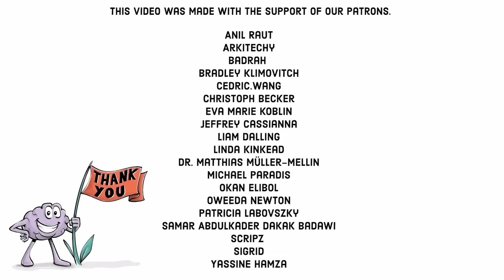【ADHD】 童年到成年的挑戰與突破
在一百個孩子中，有2到4個孩子的大腦在某些方面是非典型的。他們難以集中注意力、話很多或者經常打斷別人。後來，他們通常會被診斷為注意力缺陷多動障礙，簡稱ADHD。為了瞭解患有ADHD的成長感受，請跟隨莉莎，一個夢想成為作家的小女孩，一起探討她的故事。

這支影片是在贊助人的慷慨支持下製作的🙏： 感謝 Adam Berry, Alex Rodriguez, Andrea Basillio Rava, Anil Raut, ArkiTechy, Artur, azad bel, Badrah, Cedric.Wang, Christoph Becker, Cory McAbee, David Markham, Delandric Webb, Digital INnov8ors, Dr. Matthias Müller-Mellin, Duane Bemister, Elias Reuss, Enigma, Eva Marie Koblin, F J V Souza Fh,  Fatenah G Issa, Frari63, Gemma Seed, Gerardo Enrique Nieto, Gerry Labelle, ICH KANN DEUTSCH UND ES WAR EINFACH!, Izzy, jakob steensig, Jannes Kroon, Jeffrey Cassianna, Jim Pilgrim, Joanne Doyle, John Burghardt, Jon Rune Nygård, Jorge Luis Mejia Velazquez, jun omar ebdane, Leonel, Liam Dalling, Linda Kinkead, Linus Linderoth, Lucia Simone Winston, Mambo no 9, Marcel, María, martin, Martin Streule, Martina Hrebenarova, Mathis Nu, Mezes.Macko, Michael Paradis, Natalie O’Brien, Okan Elibol, Oweeda Newton, Patricia Labovszky, Peihui, Povilas Ambrasas, Raymond Fujioka, Roel Vermeulen, SAMAR ABDULKADER DAKAK BADAWI, Scott Gregory, scripz, Sebastian Huaytan Meder, Si, Solongo Ganbat, Stefan Gros, Stephen Clark, Stuart Bishop, Taka Kondo, Takashi HIROSE, Thomas Aschan, Thomas Dahlke, Victor Paweletz, Yassine Hamza, Yvonne Clapham 以及其他贊助人。

►【深入探究】
查阅ADHD中的DSM5症状

►【課堂活動】
歡迎瀏覽我們的網站，獲取更多與此主題相關的建議練習。